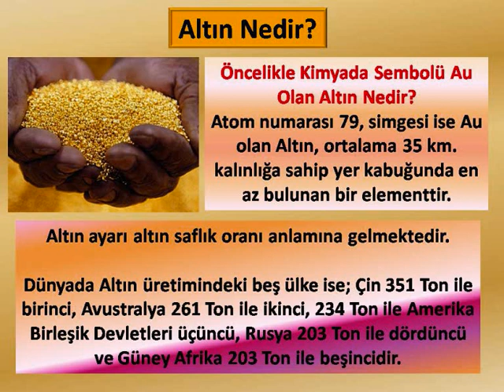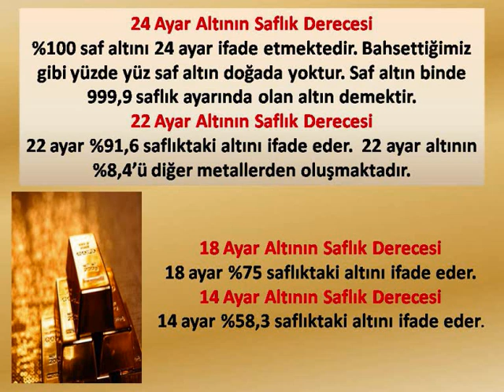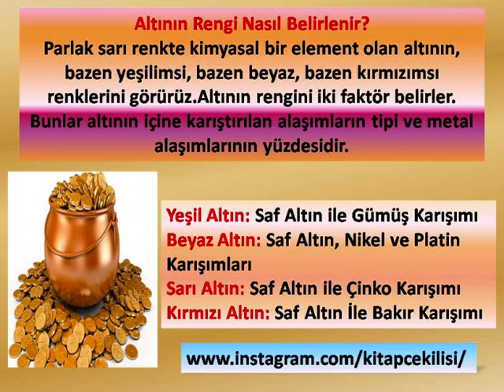Altın Nedir?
Kimyada Sembolü Au olan Altın Nedir?